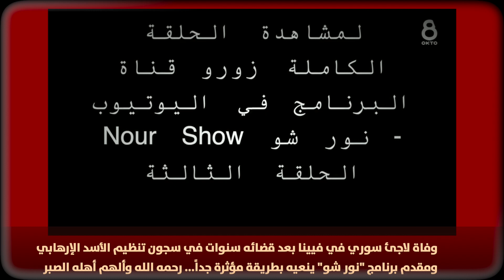ﻭﻓﺎﺓ ﻻﺟﺊ ﺳﻮﺭﻱ ﻓﻲ ﻓﻴﻴﻨﺎ ﺑﻌﺪ ﻗﻀﺎﺋﻪ ﺳﻨﻮﺍﺕ ﻓﻲ ﺳﺠﻮﻥ ﺗﻨﻈﻴﻢ ﺍﻷﺳﺪ ﺍﻹﺭﻫﺎﺑﻲ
ﻭﻓﺎﺓ ﻻﺟﺊ ﺳﻮﺭﻱ ﻓﻲ ﻓﻴﻴﻨﺎ ﺑﻌﺪ ﻗﻀﺎﺋﻪ ﺳﻨﻮﺍﺕ ﻓﻲ ﺳﺠﻮﻥ ﺗﻨﻈﻴﻢ ﺍﻷﺳﺪ ﺍﻹﺭﻫﺎﺑﻲ ﻭﻣﻘﺪﻡ ﺑﺮﻧﺎﻣﺞ "ﻧﻮﺭ ﺷﻮ" ﻳﻨﻌﻴﻪ ﺑﻄﺮﻳﻘﺔ ﻣﺆﺛﺮﺓ ﺟﺪﺍً... ﺭﺣﻤﻪ ﺍﻟﻠﻪ ﻭﺃﻟﻬﻢ ﺃﻫﻠﻪ ﺍﻟﺼﺒﺮ